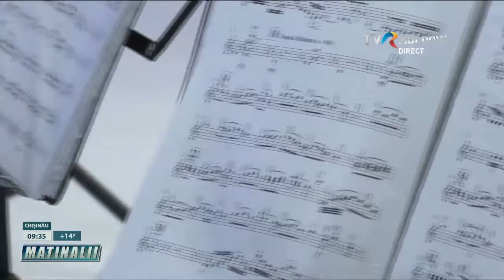Select Cvartet - Tango Por una Cabeza from Scent of Woman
Chișinău, Matinalii TVR Moldova, Aprilie 2019